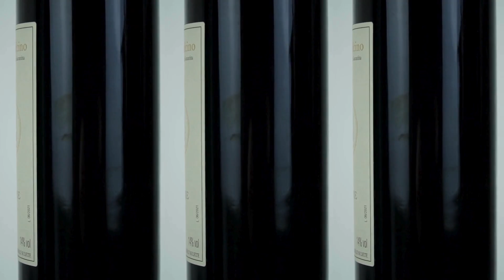Le Ragnaie Brunello di Montalcino DOCG 2017 Robert Parker 94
Le Ragnaie Brunello di Montalcino DOCG 2017 Robert Parker 94 - Le Ragnaie, Vinho Tinto, 750 ml, Itália, Toscana, Brunello di Montalcino.